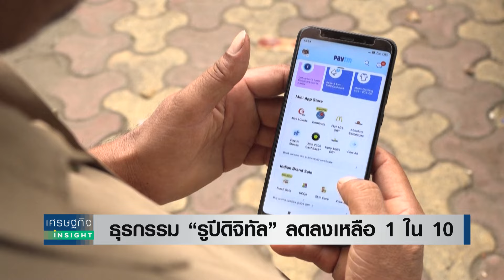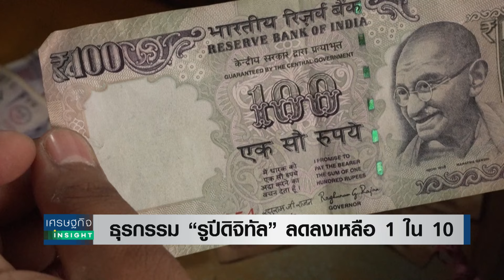ธุรกรรม “รูปีดิจิทัล” ลดลงเหลือ 1 ใน 10 | เศรษฐกิจInsight 26มิ.ย.67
ยอดธุรกรรม “รูปีดิจิทัล” ลดลงเหลือ 1 ใน 10 ภายในไม่กี่เดือน หลังมาตรการจูงใจหมดไป